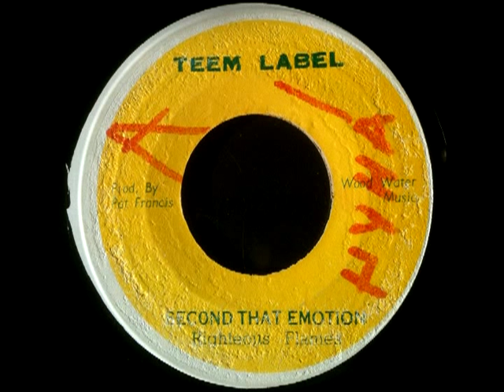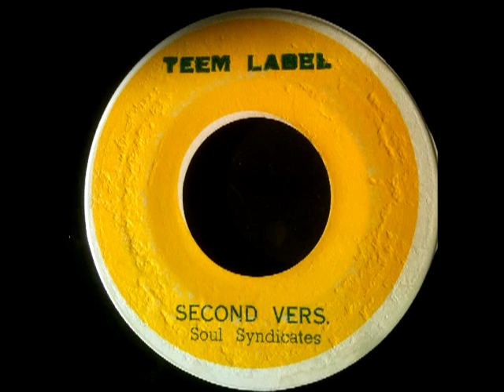WINSTON JARRETT & THE RIGHTEOUS FLAMES + SOUL SYNDICATE Second that emotion + version 1974 Teem label